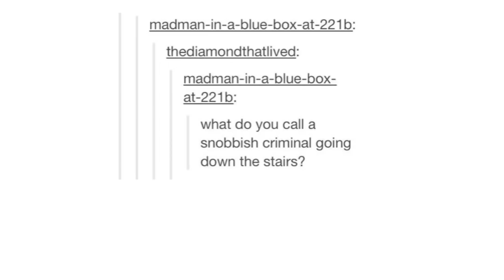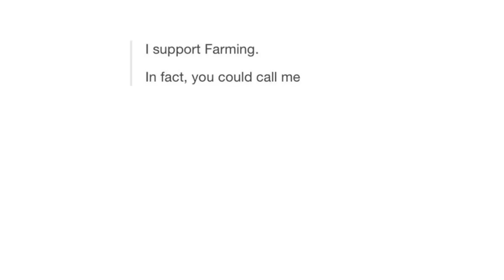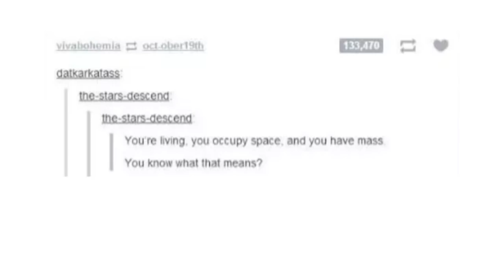And Now, More Tumblr Puns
Oh boy, these are doozies.